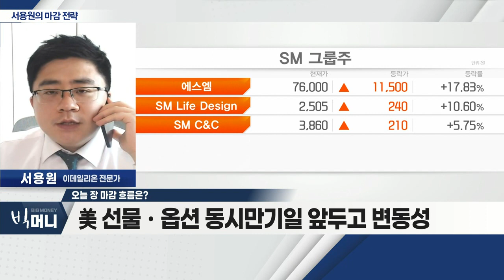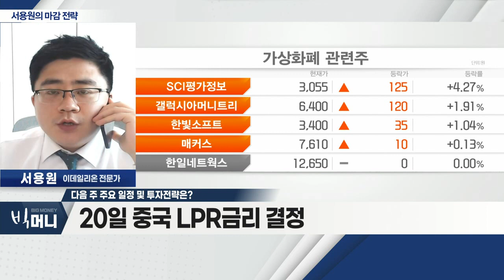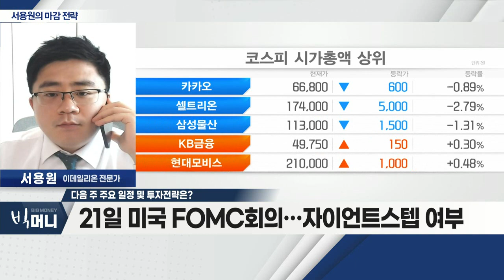美 증시 하락… 소비ㆍ고용지표 '견고'_서용원 마감 전략 (20220916)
- 美 증시 하락… 소비ㆍ고용지표 '견고'
- 美 선물ㆍ옵션동시만기일 앞두고 변동성
- 원/달러 환율 약세 지속… 외국인 매도세
- SM그룹주 및 철강주 강세
- 시장 불확실성 여전… 향후 전략 중요

Q. 다음 주 주요 일정 및 투자전략은?
- 19일 이더리움2.0 업데이트
- 20일 중국 LPR 금리 결정
- 21일 미국 FOMC 회의… 자이언트 스텝 여부